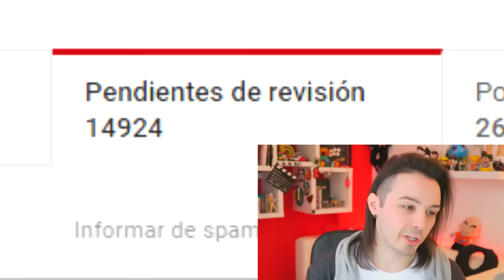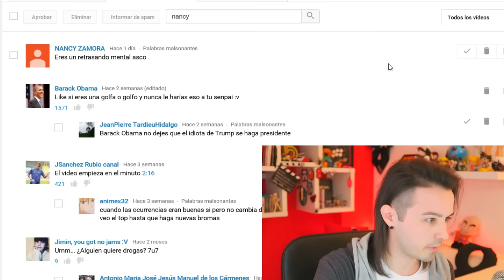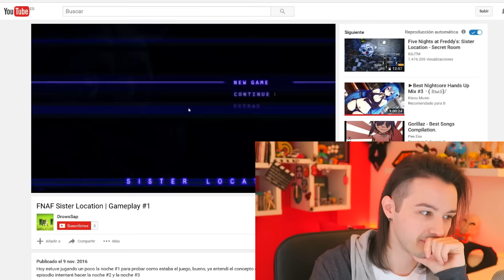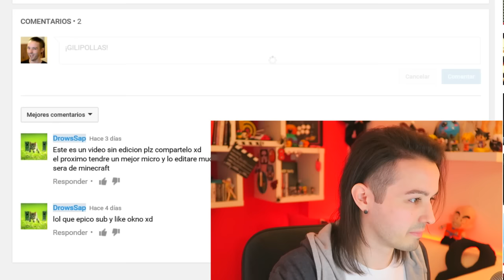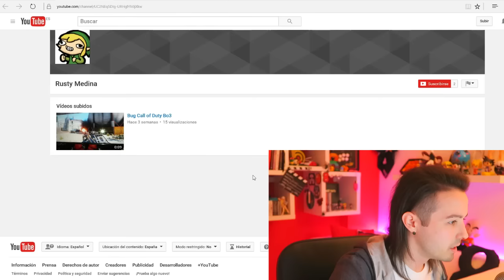RESPONDIENDO A LOS HATERS #2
¡Leyendo y respondiendo comentarios de los haters! Like si BUENOS DIAS Y BUENAS TARDES!

¡Un saludo golf@s high five! ^_^